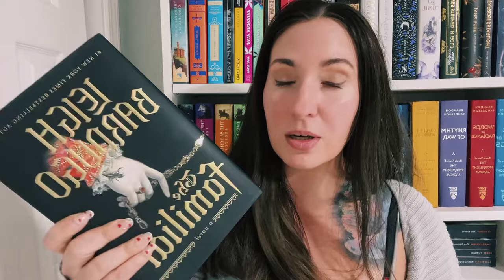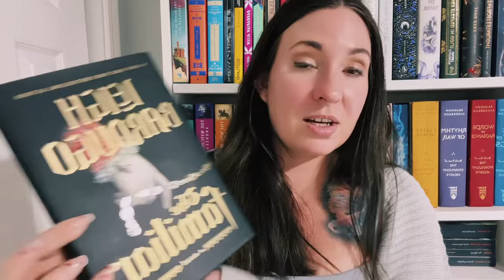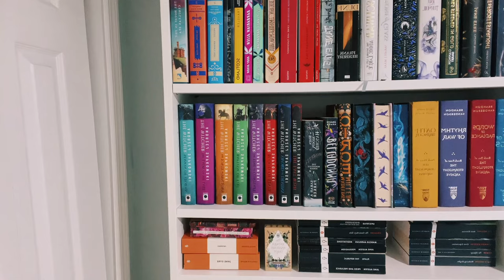This is going to be an unpopular opinion. The familiar by Leigh Bardugo review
So I Read Leigh Bardugos new book the familiar. . . And I wish I like her writing and her stories as much as literally every other person in this community but her stories just never do it for me. I try to keep this super spoiler free but here ya go, my two cents (and two stars) about what I’m sure will be booktubes new favorite. Pls don’t come at me too hard. 😬